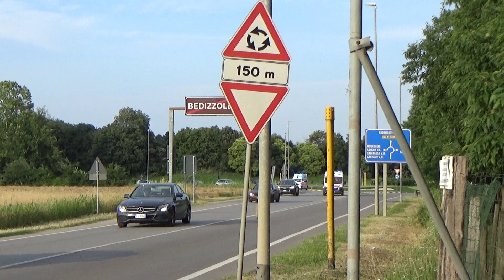[X2] Ambulanza Fiat ducato Cosp Bedizzole +Volkswagen Transporter Garda emergenza in sirena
Passaggio di 2 Ambulanze Attivate per un incidente stradale avvenuto a Drugolo frazione di Lonato del Garda.
Nel momento del video stavano ospedalizzando in sirena  verso l'ospedale di destinazione, intervenuto precedentemente l'elisoccorso + 2 ambulanze una del Cosp di Bedizzole con la 15 e il Volkswagen Transporter t6 di Garda emergenza:Gareme m3
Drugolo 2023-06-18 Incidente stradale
Intervento combinato con Vigili del Fuoco Soccorso sanitario e forze dell'ordine.